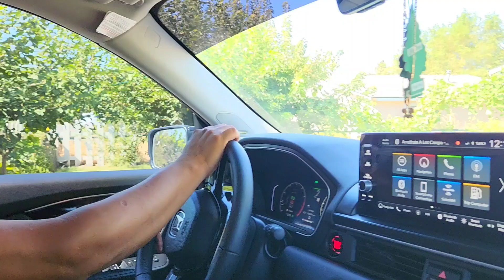No Se Imaginan Quien Mando Toda Esta Ropa Para Mi Princesa 🙋‍♀️😱💗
Gran Regalo Nos Yega por correo y esto fue lo que nos llegó miren mucha ropas para nuestra bb que biene en camino estamos bendecidos por Dios todo poderoso y muchas gracias alos suscriptores que nos estiman de mucho corazón ❤️ ♥️ 💖 💜